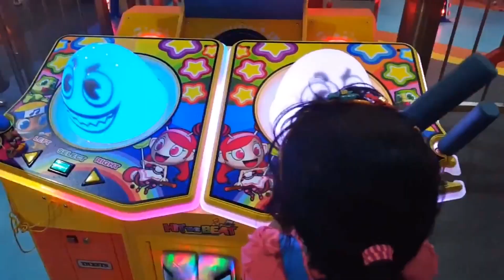PNWA Annual Grand Festival 2019 2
Family Festival Specialist
Rajput Media Group